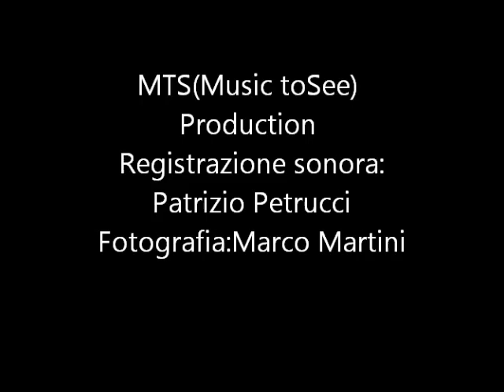Gloria Campaner concerto Villa d'Este 18dic2011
Gloria Campaner in concerto ( su pianoforte Erard originale del 1879)
"Dai predecessori agli epigoni"
in occasione del bicentenario della nascita di Franz Liszt
Villa d'Este-Sala del Trono-Tivoli(Roma)
18 dic 2011

MTS production
Fonico:Patrizio Petrucci
Fotografo:Marco Martini